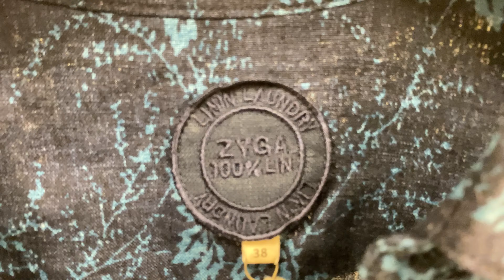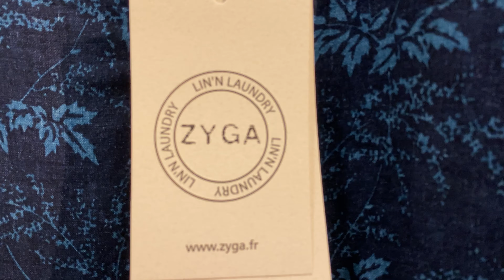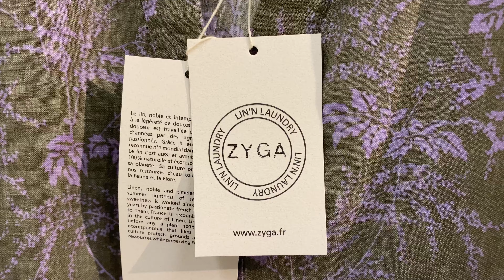ジガ(ZYGA) リネンワンピースのご紹介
ジガ zyga シャツ襟Vネック半袖ワンピース リネン ネイビープリント

ジガ zyga シャツ襟Vネック半袖ワンピース リネン カーキプリント